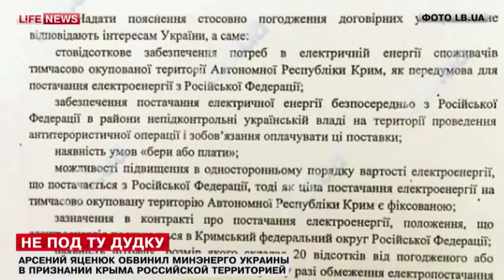Яценюк обвинил Минэнерго Украины в признании Крыма территорией России